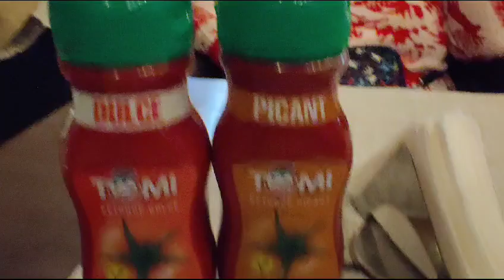O pizzerie unde exista ketchup adevarat